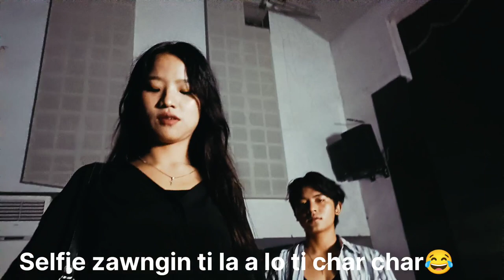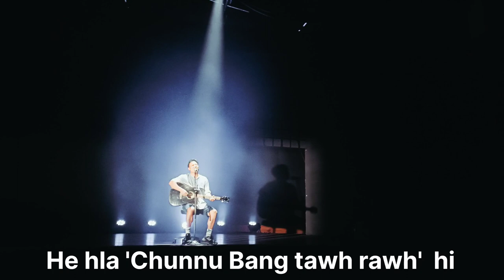'Chunnu bang tawh rawh' Music Video Shooting||Vlog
Comment tangkai lo leh mi zawng zawng hmuh atana mawi lem lo te ka remove zel dawn... 😂👍